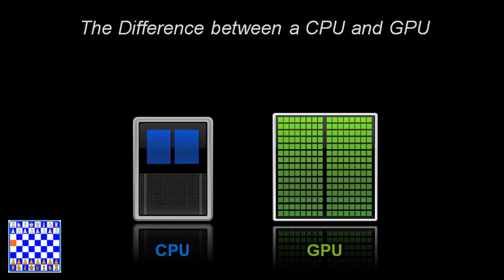10 Signs You Should Invest In Artificial Intelligence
Artificial intelligence is arguably already one of the most important industries in the world, and as most futurists predict, it is growing in importance everyday. Here are a few more reasons you should invest not only your money, but your time in understanding some of the important implications of the technology.